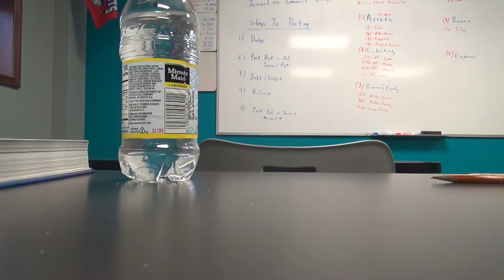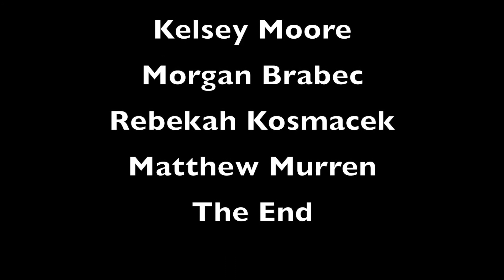The Magic Bottle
Infomercial created by Mr. Murren's Multimedia class at Clarkson Public Schools!